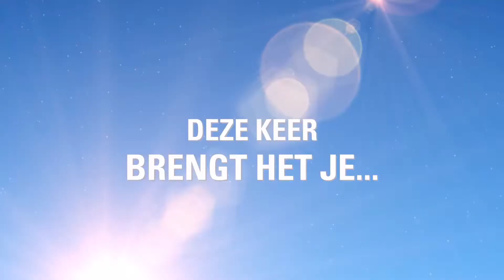MOONBOUND | vanaf 19 oktober in de bioscoop | officiële trailer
Wanneer Peter op een magische reis gaat om zijn zusje Anne te redden, moet hij naar mysterieus gebied reizen: de maan! Anne werd hierheen ontvoerd toen ze de meikever Meneer Zoemerman probeerde te helpen bij het zoeken naar zijn vrouw. Tijdens zijn fantastische avontuur ontmoet Peter de slaperige Klaas Vaak die vertelt dat alleen tijdens het diner van de Nachtelf in het kasteel in de wolken ze kunnen ontdekken waar Anne is. Een probleem: er zijn niet genoeg zitplaatsen voor iedereen. En dus doen ze mee aan een wilde race langs de Melkweg tegen de vijf natuurgeesten. Zal het lukken Anne te bevrijden voordat de zon weer opkomt?

MOONBOUND is vanaf 19 oktober te zien in de bioscoop!
Regisseur: Ali Samadi Ahadi